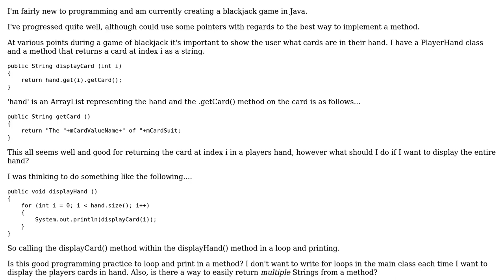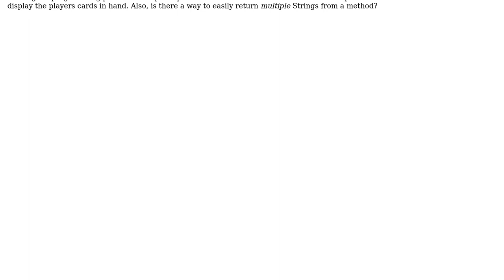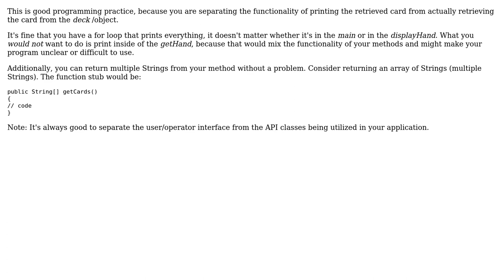Software Engineering: printing in methods vs printing in the main/driver class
With thanks & praise to God, and with thanks to the many people who have made this project possible! | Content (except music & images) licensed under CC BY-SA | Music | Images & others | With thanks to user Snoop user Konzy262 user Andres F. and the Stack Exchange Network Trademarks are property of their respective owners. You are responsible for your own actions.